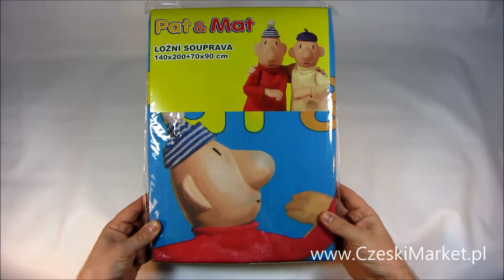Pościel niebieska Sąsiedzi Pat i Mat - Pat and Mat blue bed linen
Pościel Sąsiedzi Pat i Mat 140 cm/ 200 cm